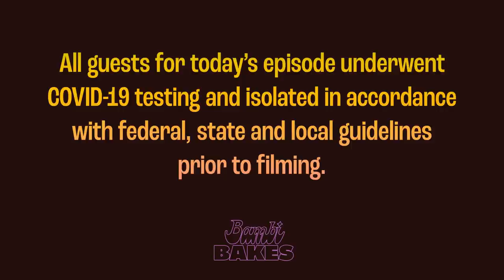Bambi Bakes || Dishing with IMHO: The Show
*MUST BE 21+ TO CONSUME RECREATIONAL CANNABIS; CONSUMPTION OF MEDICAL/RECREATIONAL CANNABIS TO BE FOLLOWED IN LINE WITH ALL APPLICABLE STATE/FEDERAL LAWS*

Bambi Banks-Couleé is joined by the hosts of IMHO: The Show (Alexis Bevels, Aunty Chan + Darby Lynn Cartwright) in the living room to partake in some infused baked goods and dish on all things cannabis on the couch!

Produced by Moving Standard
Shot + Edited by TransIt Productions

Host | Bambi Banks-Couleé

Ft. Guests | Alexis Bevels, Aunty Chan + Darby Lynn Cartwright (@alexisbevels, @aunty_chan, @darbylynncartwright)

Original Theme | Danny Kulasik

Executive Producer | Jacob Stanton
Co-Creative Director | Irregular Girl
Editor | Dylan Bragassa
Cinematographer | Masen Colucci
Segment Writer | Asia Martin
Wardrobe | JforPay Designs
Hair | Chamilla Foxx
Nails | Boi Nails
Gaffer + Production Assistant | Sarah Gaglione
Asst. Segment Writer | Shelby Quinn

Media Partner | Do312
Dispensary Partner | Dispensary33
Guest Swag | CannaBellaLux

Sources: NORML, ACLU, DISA, NAACP